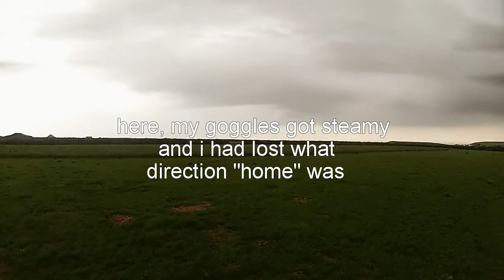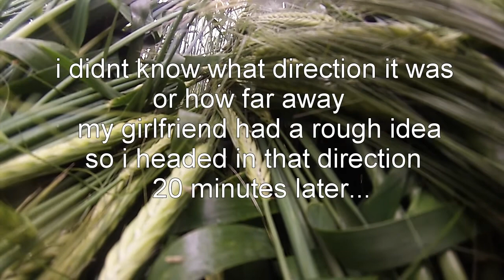Cows, Crash and Unbelievable Recovery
well... i decided to record some cows quick before it rained, i obviously forgot where i took off from while i was rushing, and my goggles steamed up, i couldn't see it in the air and started to move the sticks, this made it a whole lot worse as you can see, it crashed roughly half a mile away but i didn't have much idea of the direction, never mind how far away.

i really didn't hold out much hope of finding it but had a try anyway, armed with the controller and transmitter, both with zero signal, i headed in the rough direction until my video goggles fitted with directional antenna, changed from full static to hazy static when i pointed it in one direction, i followed this until i got video signal back and could see corn, then my transmitter stopped beeping and i eventually heard it beeping the the corn...

damage was only a motor overheated and melted the arm mounts and come loose, its all back together now

i was so happy to get this quad back, considering it had £500-£600 invested in to it including the gopro and fpv gear